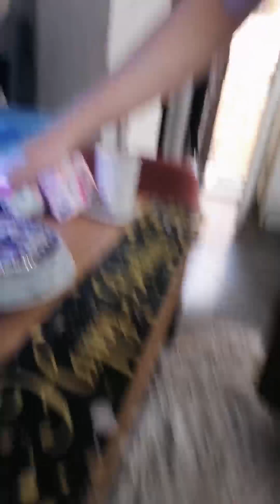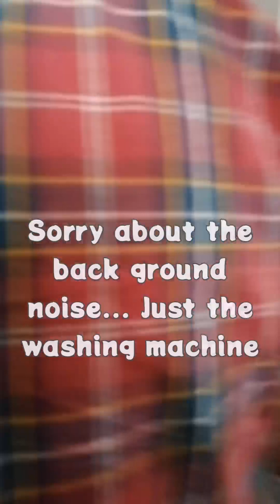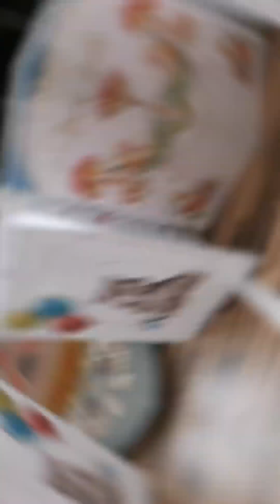🎂Brys birthday vlog🎉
Opening gifts
Family meal
Plus family game night on the wii

Hi 5 from Apple pie and Pumpkin pie